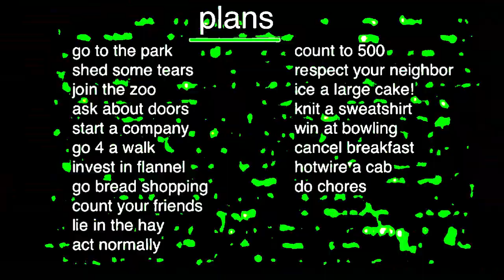i wanna conquer most of india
Building bombs please?